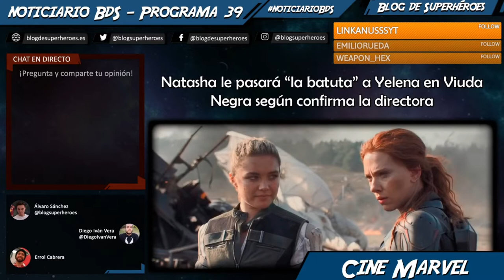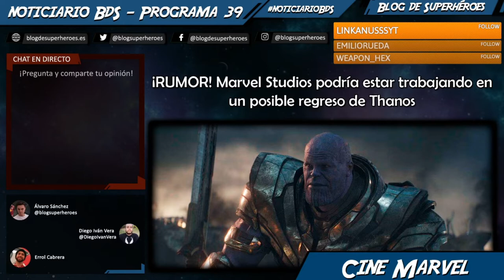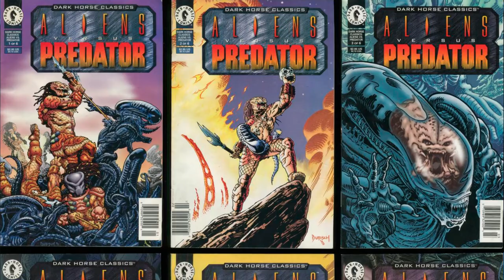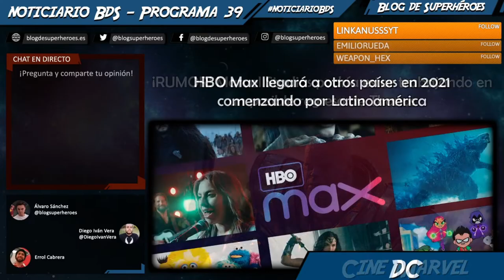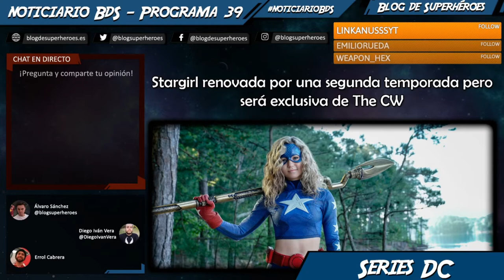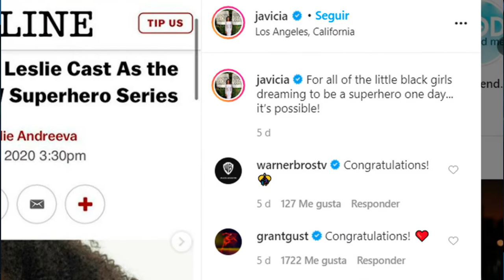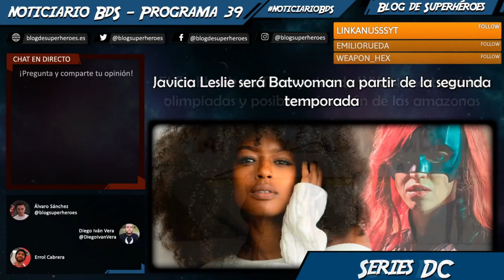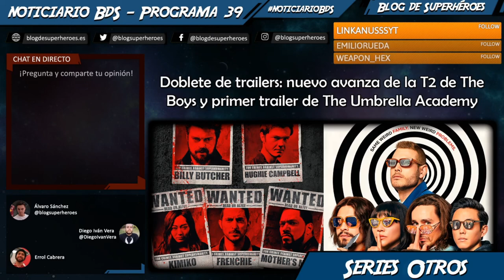Noticiario BdS #39: serie de Gotham para HBO Max, animación de las amazonas, el universo Sandman...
Programa podcast semanal donde repasamos las principales noticias de la semana. En este programa #39, grabado el pasado 12 de julio, hablamos de:

— Nastasha Romanoff le pasará el testigo a Yelena Belova en "Viuda Negra" (00:14:44)
— ¡Rumor! Marvel Studios podría plantearse el regreso de Thanos en el UCM (00:20:14)
— Marvel Comics se hace con los derechos de Alien y Predator (00:26:08)
— HBO Max empezará sus planes de internacionalización a partir de 2021, comenzando por Latinoamérica (00:32:10)
 — Anunciada serie spin-off de la película The Batman para la plataforma HBO Max (00:34:50)
— Stargirl renovada por una segunda temporada pero será exclusiva de The CW (00:49:15)
— Javicia Leslie será Batwoman a partir de la segunda temporada (00:56:30)
— Neil Gaiman sobre los intentos de adaptar Sandman y comentario sobre el este universo del sello Vertigo (01:02:06)
— El flashback en Themyscira de Wonder Woman 1984 mostrará las olimpiadas de las amazonas y posible serie animada de las amazonas en proyecto (01:07:30)
— Rumores de una película de Constantine y otra de Liga de la Justicia inspirada en Rebirth (01:15:17)
— Existe un Schumacher Cut de Batman Forever con 170 minutos de duración (01:22:08)
— Comenta sobre The Old Guard/La Vieja Guardia de Netflix (01:34:20)